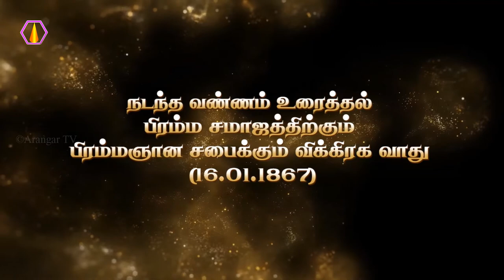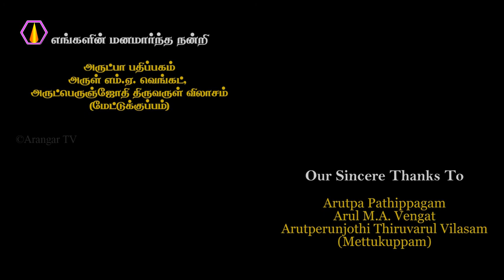நடந்த வண்ணம் உரைத்தல் பாகம் 3